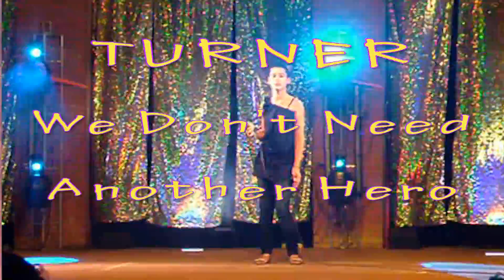Chiara Granetto - Pro - Tina Turner We don't need another hero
Chiara Granetto